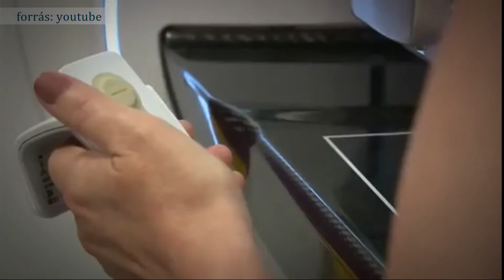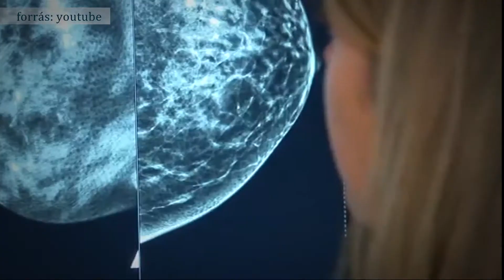Ideje kitűzni a rózsaszínű szalagot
A magyar nők leggyakrabban előforduló daganatos betegsége a mellrák: évente körülbelül kétezren halnak bele. Néhány nap múlva október lesz, ami a mellrák elleni kampány hónapja. Világszerte lesznek figyelemfelhívó események, így Székesfehérváron is. Városunkban október 5-én rendezik meg a hagyományos, „Séta a mellrák ellen” elnevezésű közösségi programot.